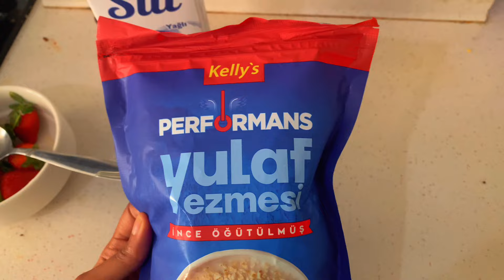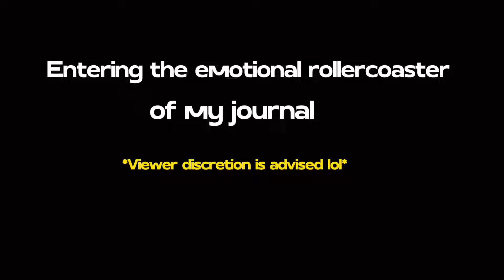Unfiltered Chronicles: A Day in My Life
As-salamu alaykum, and Ramadan Mubarak, everyone! 🌙 Apologies for missing the upload time once again – life got a bit busy. Here's the Feb vlog after nearly a month.  I hope you enjoy watching it✨🫶🏾